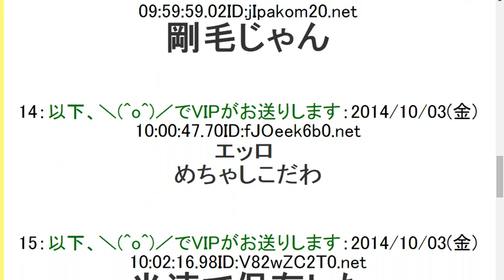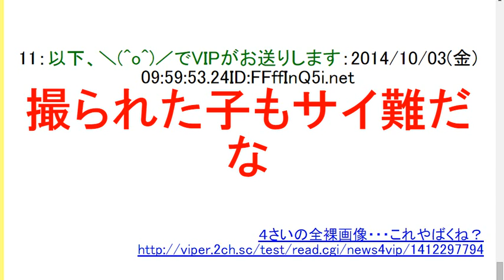2ch４さいの全裸画像・・・これやばくね？